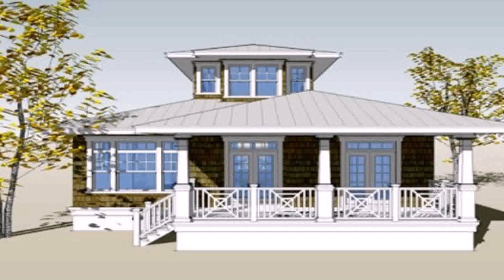Design Of A Small House In The Philippines - DaddyGif.com (see description)